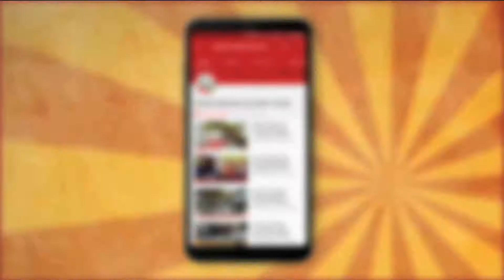Bigg Boss 11: Vikas Gupta’s ex-boyfriend Parth to make a wild card entry on the show